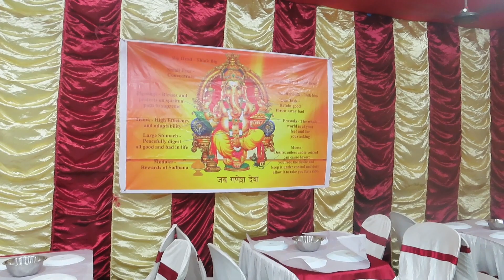When Our Ganesh Pandal Came to Life: A Festive Evening of Devotion and Delicious Prasad 🛕🤤🙏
Join us on a heartwarming journey as we open the doors of our Ganesh Chaturthi evening celebration, a tapestry of devotion, love, and culinary delights. 🪔🤤

In this soul-soothing video, we invite you to witness the magic of an evening when our Ganesh Pandal transformed into a haven for devotees and guests alike. As the sun dipped below the horizon, our Pandal lit up with vibrant colours and echoed with chants of devotion, drawing in an ever-growing crowd of devotees.

From the cheerful welcome of our invited guests to the bustling pandal filled with eager faces, you'll experience the electric atmosphere that comes with this sacred occasion. Each step through our pandal is a step into the heart of our vibrant tradition, showcasing the beauty of cultural unity.

But the evening's true gem lies in the grand Prasad distribution. The scent of delectable offerings fills the air as everyone gathers to partake in the divine feast. With hearts full of gratitude, the community comes together to savour the blessings of Lord Ganesha, nourishing both body and soul.

This video is not just a visual spectacle but a reminder of the joys of togetherness and the power of faith. Whether you're a devoted follower of Lord Ganesha or someone seeking a tranquil and inspiring experience, this video will offer you a taste of the joy that fills our hearts during this time.

🌅 May the blessings of Lord Ganesha continue to fill your life with love and unity. Ganpati Bappa Morya! 🙏